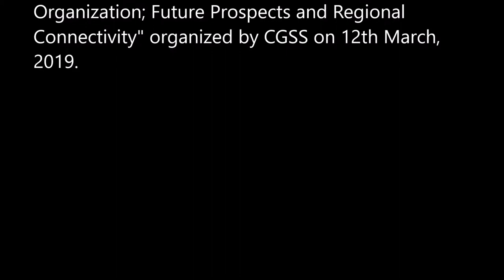Ambassador Syed Hasan Javed - Director, Chinese Studies Centre, S3H, NUST, Islamabad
Ambassador Syed Hasan Javed - Director, Chinese Studies Centre, School Of Social Sciences and Humanities (S3H), National University of Science and Technology, Islamabad presented speech on "SCO’s Future Discourse and Opportunities for the Region" at an International Conference "Shanghai Cooperation Organization; Future Prospects and Regional Connectivity" organized by CGSS on 12th March, 2019.